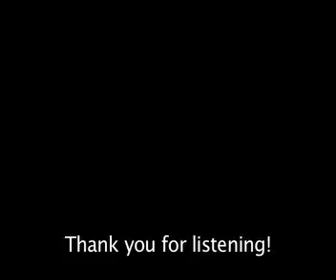Maggie Gola Audio News Story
An audio piece on King's College Softball Freshman standout Maggie Gola. This includes her thoughts on the 2013 Softball season as well as input from her teammates and coaches. This was an assignment for my Multi-Platform class